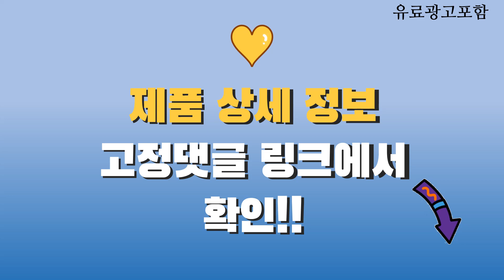lg김치냉장고1등급 Top10! 가격, 평점, 후기! 놓치지 마세요!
❤️❤️❤️ 요즘 인기있는 lg김치냉장고1등급 구매 가격 평점 리뷰 정리해 봤어요! ❤️❤️❤️

[00:06]
10위. #[색상선택형] LG전자 오브제 디오스 김치톡톡 컬렉션 스탠드형  [1,835,220원]

[00:11]
9위. LG전자 디오스 김치냉장고 스탠드형 K333W141 (327L 화이트 [1,338,270원]

[00:16]
8위. LG전자 디오스 김치톡톡 뚜껑형 다용도 김치냉장고 방문설치 [502,900원]

[00:21]
7위. #[색상선택형] LG전자 오브제 디오스 김치톡톡 스탠드형 김치냉장고  [1,852,760원]

[00:26]
6위. LG전자 디오스 김치톡톡 스탠드형 김치냉장고 방문설치 사피아노 [1,652,200원]

[00:31]
5위. LG전자 디오스 김치톡톡 스탠드형 김치냉장고 방문설치 화이트 [1,229,260원]

[00:36]
4위. LG전자 디오스 오브제컬렉션 4도어 냉장고 T873MTE111 870L [1,699,000원]

[00:41]
3위. #[색상선택형] LG전자 오브제 스탠드형 김치냉장고 메탈 디오스  [1,550,000원]

[00:46]
2위. LG전자 오브제컬렉션 디오스 김치톡톡 스탠드형 메탈 김치냉장고 [1,348,750원]

[00:51]
1위. LG전자 디오스 김치톡톡 뚜껑형 김치냉장고 방문설치 퓨어 [766,690원]